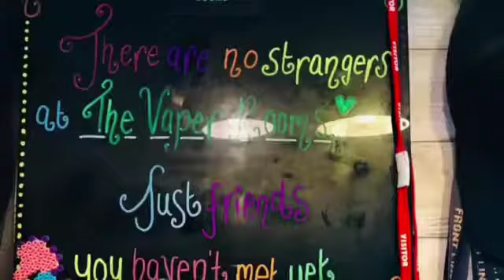Spectacular Saturdays are here at the vaper rooms with the vape Connoisseur